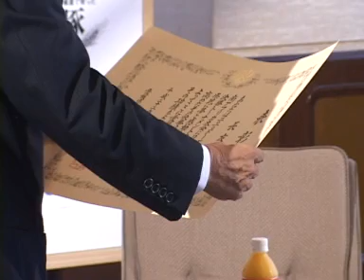愛媛県政ニュースNo,91 長友佑都選手 県文化・スポーツ賞授与式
2010年7月20日愛媛県庁にて、愛媛県出身の長友佑都選手に加戸知事より、愛媛県文化・スポーツ賞が授与されました。